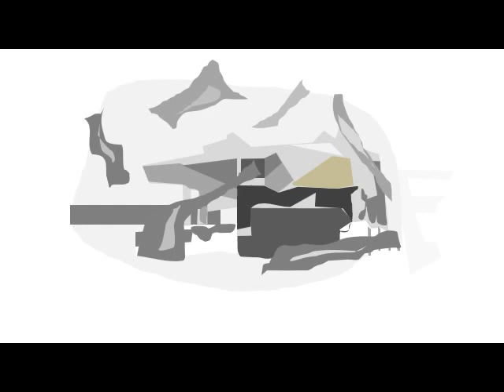poésie et arts 3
Poésie et art 3 :  des micro-poémes illustrés sur France-musique21  architecture11